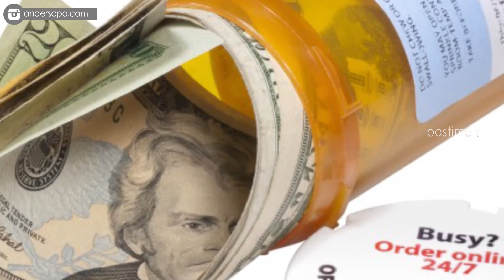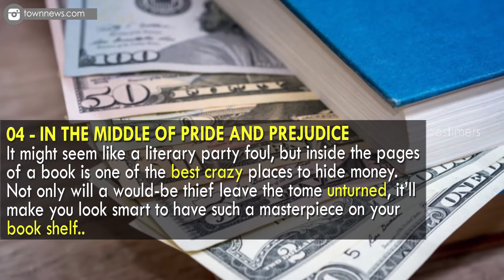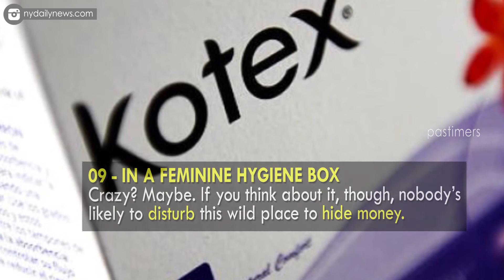Top 10 Creepy Places People Have Hidden Money || Pastimers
Are you a cash stasher? More and more people are. Despite reports that the Great Recession is well behind us, people are still keeping their money out of banks.

According to a Gallup poll conducted in June of this year, 28% of Americans have “very little confidence” in banks. Maybe that’s why we’ve noticed a trend in the crazy places people hide their money.